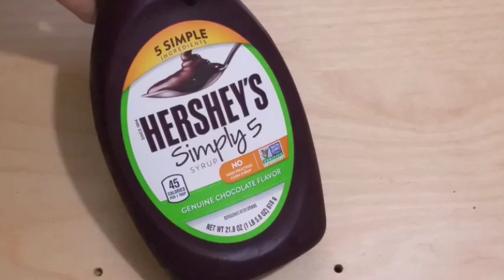ચોકલેટ મિલ્કશેક - કોકો પાવડર વગર , ચોકલેટ પાવડર વગર ,બનાવો બજાર કરતા ટેસ્ટી CHOCOLATE MILK SHAKE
બિસ્કીટ મા થી બનાવો ક્રીમી.. ટેસ્ટી .. ફ્રેશ થઇ જવાય એવો મિલ્ક શેક , જે બજાર ના મિલ્કશેક કરતા ટેસ્ટી અને સસ્તો બનશે.
                                                     ingredients
Chocolate biscuits -           6
Milk -                             3/4th Glass
Sugar -                                1 Tbsp
Ice cream ( vanilla )
Cashew nuts